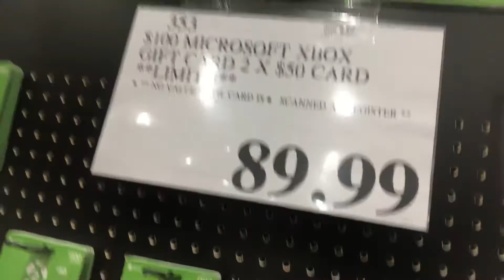Costco full $90 for $100 Microsoft Xbox One gift card